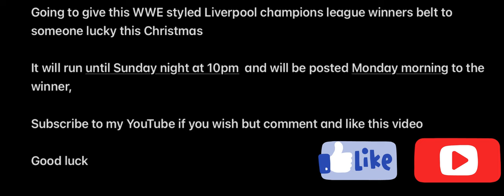christmas competition WWE belt Liverpool fc style giveaway